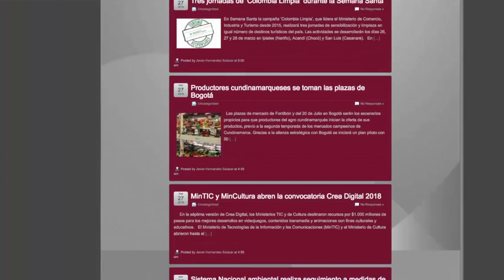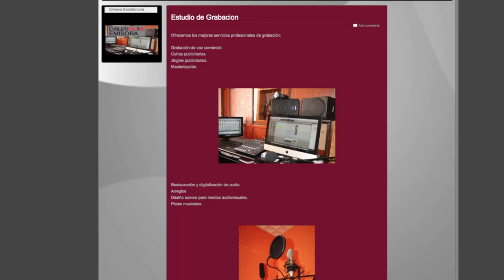Evolution Line, acerca el periodismo a las grandes plataformas.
Javier Hernández es un periodista tunjano. Con el tiempo su ejercicio profesional dejó de tener
espacio en los medios de comunicación tradicionales. Vivir esta situación le generó una gran
frustración. Sin embargo, decidió que su capacidad de mantener viva la información y de crear
contenidos podía ir más allá gracias a la tecnología. Fue así como decidió ejercer la comunicación,
masificar contenidos a través de las redes y proporcionar servicios de publicidad y marketing.